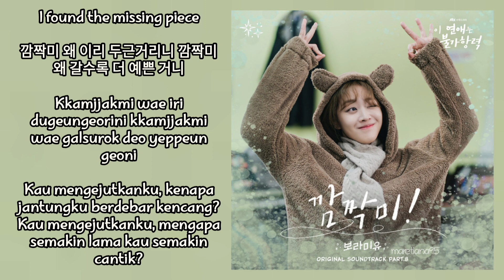Boramiyu (보라미유) – Oopsy (깜짝미!) | Destined With You 이 연애는 불가항력 OST Part. 8 Lyrics Indo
ミ◦❧◦°˚°◦.¸∿☆¸◦°´*•.¸∿☆ ¸.•*´°◦¸¸∿☆.◦°˚°◦

Genre : OST
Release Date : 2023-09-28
Language : Korean